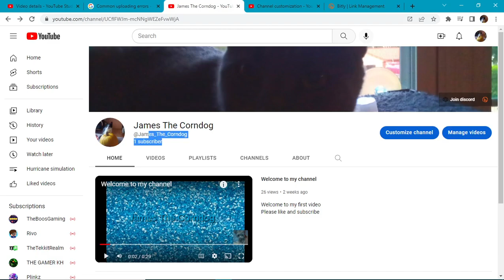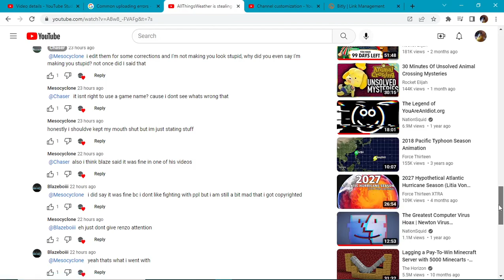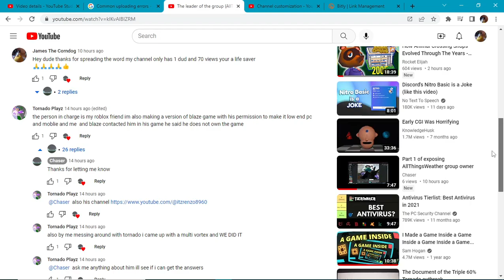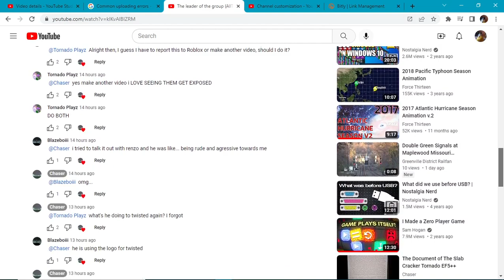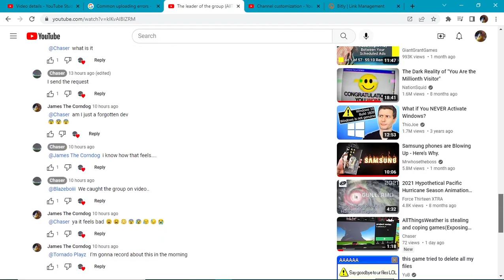They stole our roblox game !!!!! part 2 wait a minute he did what?????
me @blazeboiii5180 @tornadoplayz1997 are the developers and they stole are game on roblox